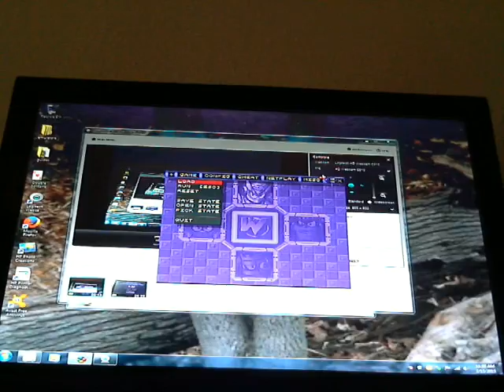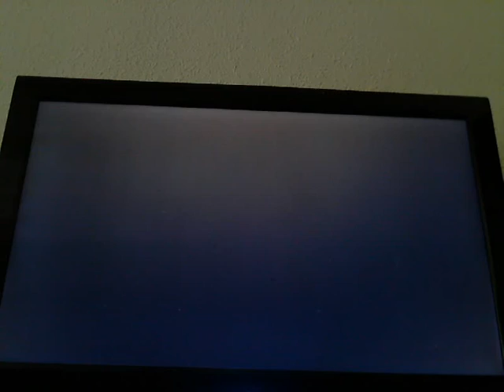Megaman 7 playthrough part 2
the next 4 bosses